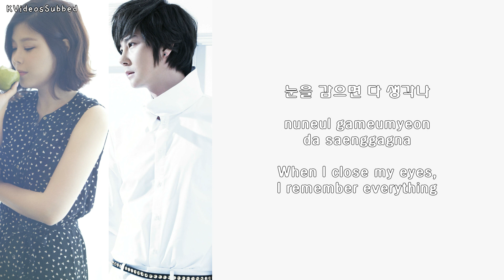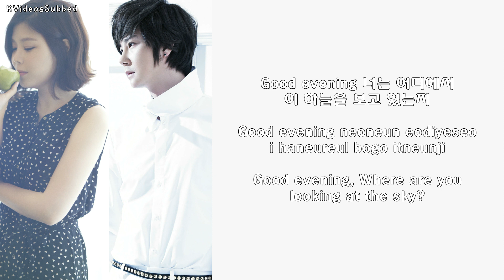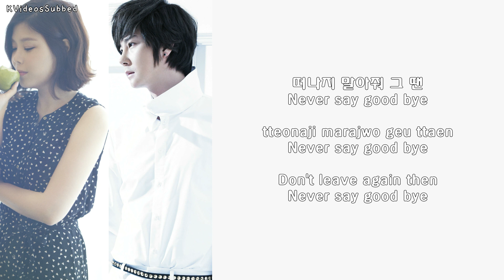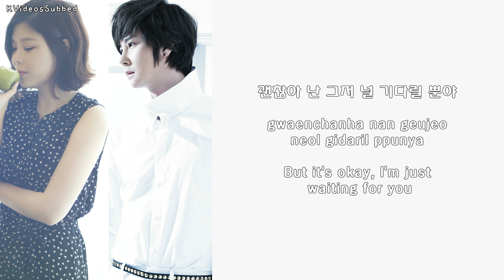Shin Hye Sung (신혜성) & Lyn (린) - Buen Camino [Eng Sub + Han + Rom]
Song: Buen Camino
Artist: 신혜성 (Shin Hye Sung) & 린 (Lyn)
Album: Shin Hye Sung - Once Again #1

Shin Hye Sung & Lyn collaborated to sing the song "Buen Camino" which is included in Shin Hye Sung's single "Shin Hye Sung - Once Again #1".

Credits:
Pop!Gasa
Daum
Hanyang Fonts
Ddeokbokey
BeFunky (editing image)

Romanized lyrics by me
Subbing by me